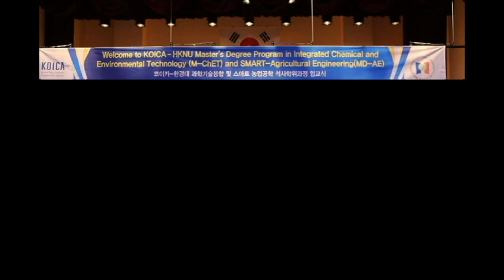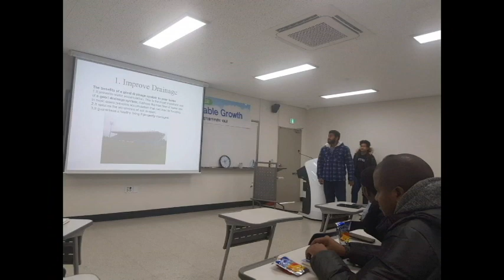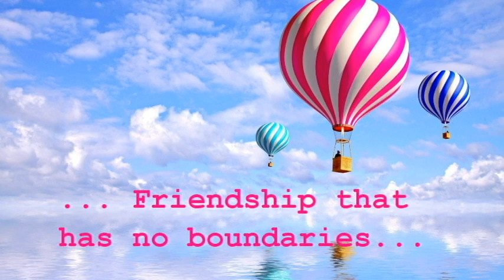2018 KOICA-HKNU Master's degree program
*Title: Master's Degree Program in Integrated Chemical & Environmental Technology(MChET),
*Period: 2018. 08 ~ 2020. 03 for 20 months
*Place: Hankyong National University in Anseong, the Republic of Korea
*MA Candidates: 14 countries 20 people(Afghanistan, Algeria, Cambodia, Cameroon, Fiji, Ghana, Indonesia, Kenya, Laos, Myanmar, Nigeria, Solomon Islands, Timor Leste, Uganda)